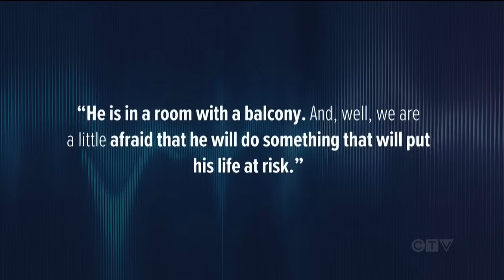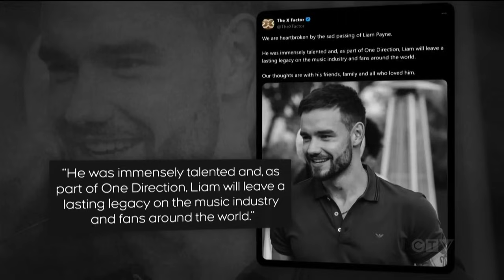Authorities release new details in shocking death of Liam Payne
New details have been revealed in the shocking death of U.K. pop star Liam Payne after he fell from a hotel balcony in Argentina.